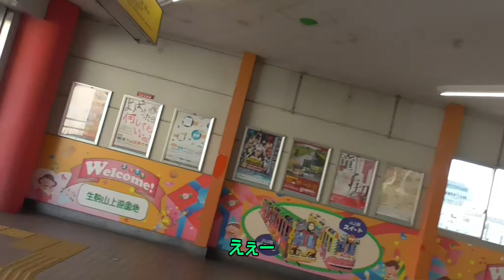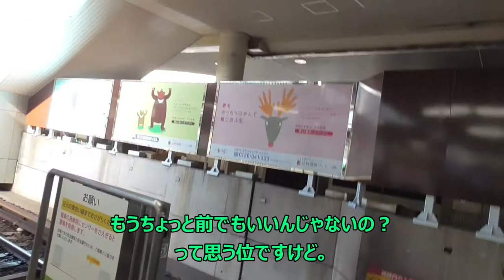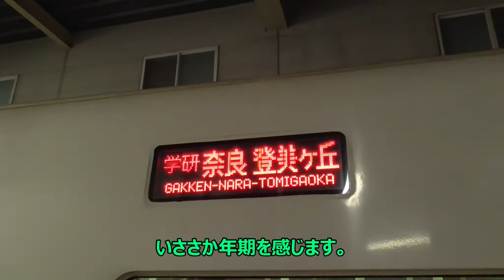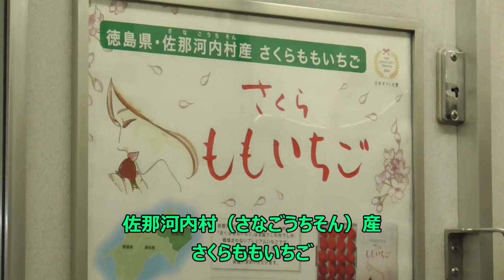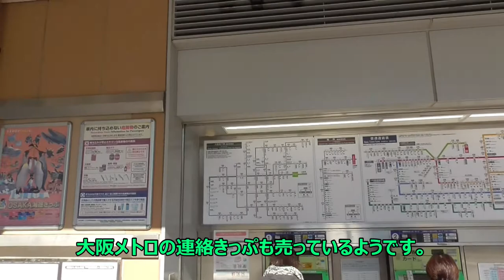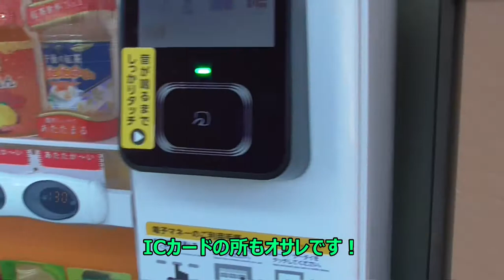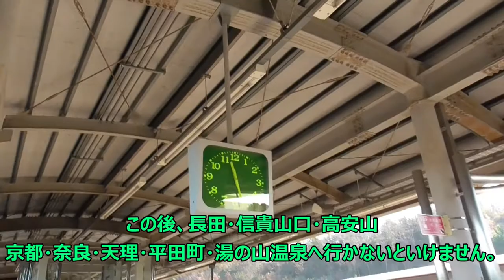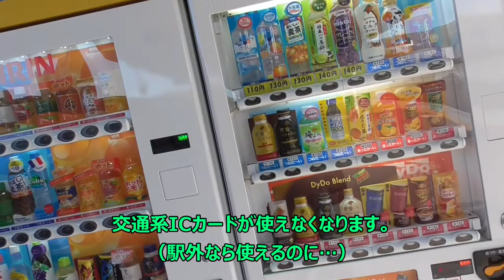ST046’27 近鉄ターミナル完全制覇の旅：学研奈良登美ヶ丘駅はオサレな駅でした【よんつべ#41＆ST016リマスタリング】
今回は生駒からけいはんな線に乗って学研奈良登美ヶ丘駅までやって来ました。
　学研となっているので学校が乱立しているのかと思いきや、きれいな郊外のニュータウンといった雰囲気でした。
　第三軌条の高架駅で郊外のベッドタウンにあるという点では、名古屋市営地下鉄の藤が丘駅にも似ていますね。

因みに駅自体は奈良市になっていますが東西北を生駒市に囲まれており、真隣のイオンや反対側のバスロータリーなどは全て生駒市なんだとか。